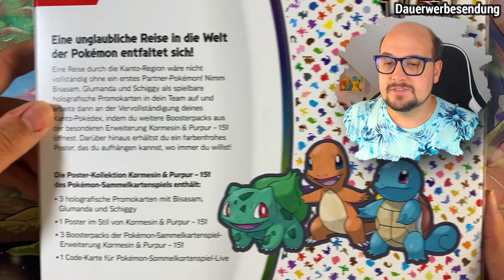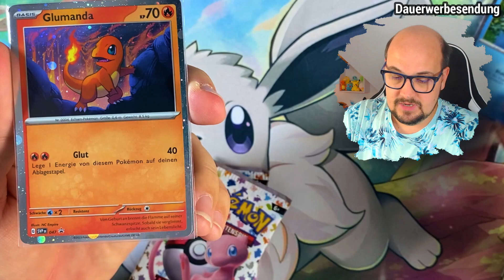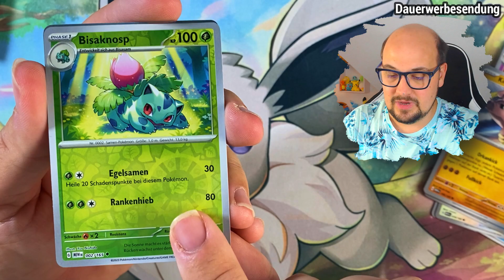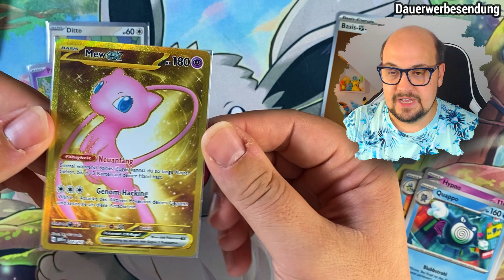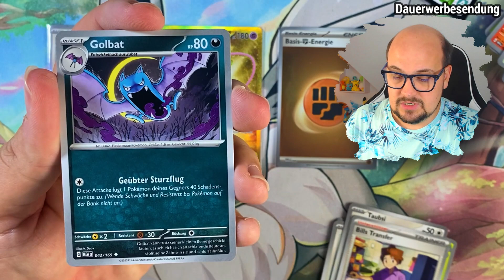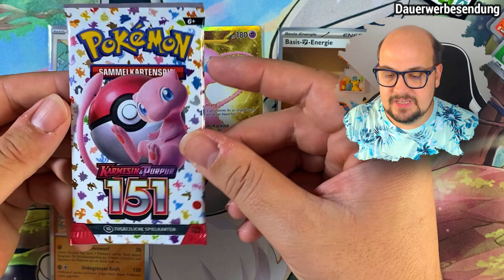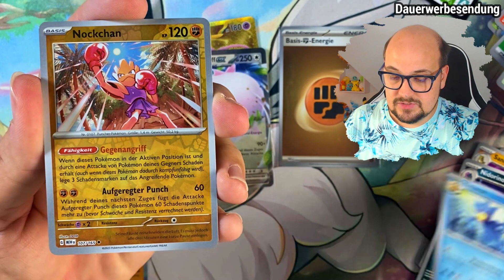Lohnt sich die Pokemon 151 Poster Kollektion? - Pokemon TCG Opening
Hallo Pokefreunde, im heutigen Video öffne ich gleich zwei mal die Poster Kollektion vom aktuellen Pokemon Sonderset 151!
▶ Timestamps ◀
0:00 Intro
1:49 Booster Opening
6:25 Summary & Outro
▶ Quellen ◀
▶ Ich bin Partner des Pokemon Hobby Stores “Markustery-Cards”. *
Wenn du auf der Suche nach den aktuellen Pokemon Karten Sets in Deutsch, Englisch oder Japanisch
bist, wirst du dort bestimmt was finden.
Mit unserem Community Code: TYWALD5 , sparst du noch 5% auf deinen Einkauf!

▶ Die Box gibt es hier: *

Mein Equipment:
Mikro (Samson Meteor Mic Titanium schwarz)